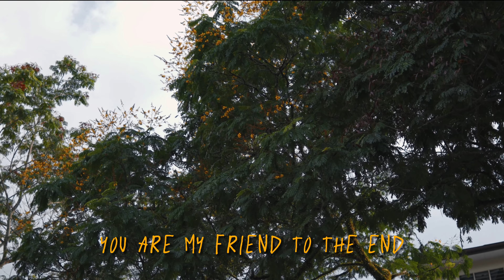Send. (4k Cinematic Shot) on Sony ZV-E10 with Sigma 30MM F1.4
Shot by
Sony ZV-E10

Picture Profile
PP10 - HLG2